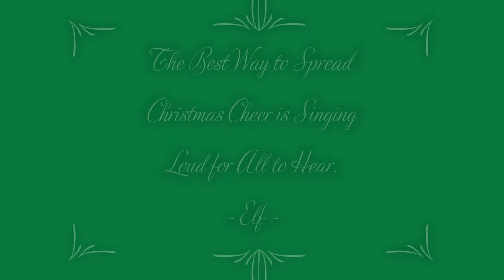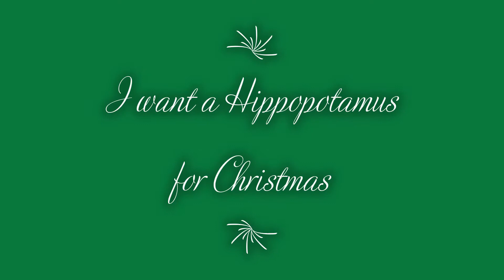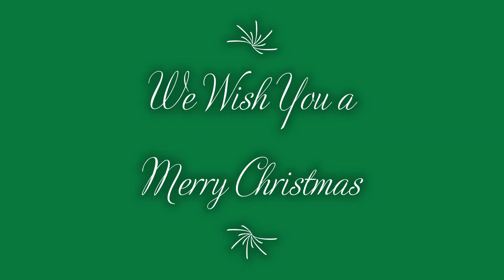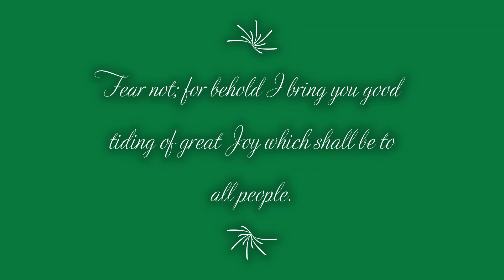Papineau Family Christmas Carols 2020